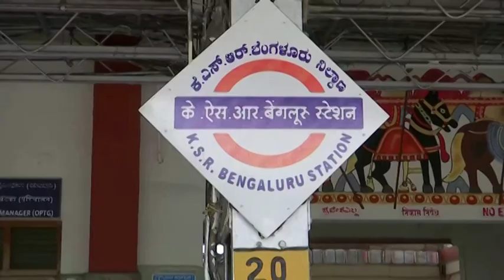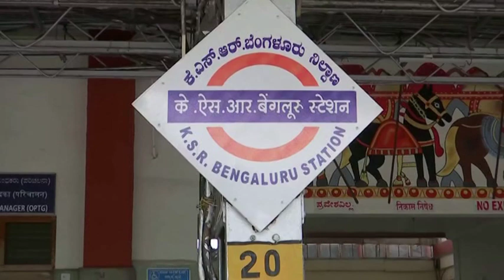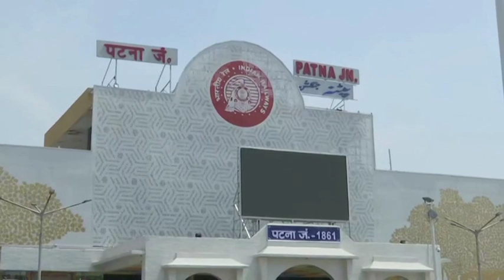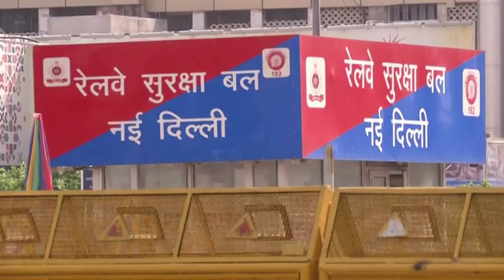India to restart some passenger trains even though coronavirus infections jump